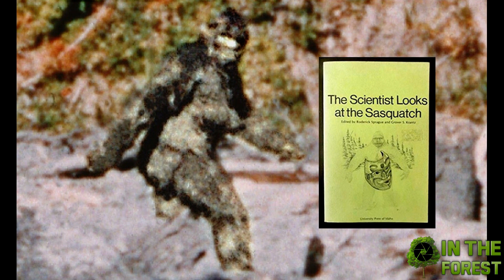BIGFOOT IN THE FOREST - GROVER KRANTZ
BIGFOOT IN THE FOREST - SASQUATCH RESEARCHERS - GROVER KRANTZ.

FOR DEEP INFORMATION ON ANCIENT ALIENS AND UFOS GO TO MY FACEBOOK PAGE [LINK BELOW] IN MY FB PROFILE, GO TO MY PHOTO ALBUMS SECTION, LOOK FOR MY PHOTO ALBUM CALLED "METAPHYSICAL" IN THIS PHOTO ALBUM, IN THE PICTURES DESCRIPTIONS LIES THE INTEL ON ANCIENT ALIENS AND UFOS REPTILIAN SHAPESHIFTERS ETC, POSTED PUBLIC, SO NO FRIEND REQUEST IS NEEDED, JUST READ AND LEARN.